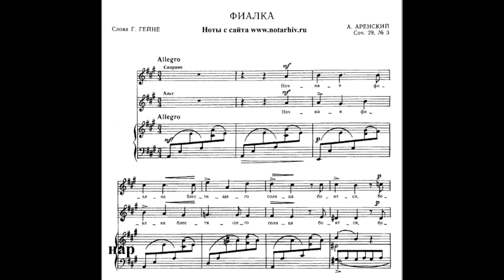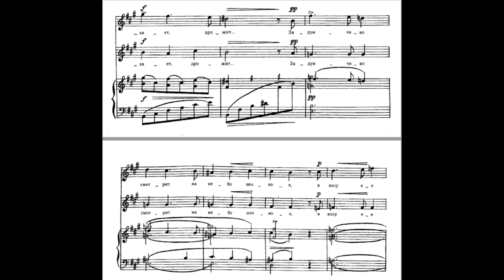А. Аренский "Фиалка" (дуэт) аккомпанемент /A. Arensky The violet (duet) piano accompaniment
Приветствую! Это канал казахстанской пианистки и органистки Камили Ахметовой. Здесь вы можете послушать её выступления на фортепиано и органе, записи аккомпанемента для вокалистов и инструменталистов, а также больше узнать о музыкальном образовании.

Hello! This is a channel of kazakh pianist and organist Kamilya Akhmetova. Here you can listen to her piano and organ performances, piano accompaniment recordings for vocalists and instrumantalists, and learn more about music education.